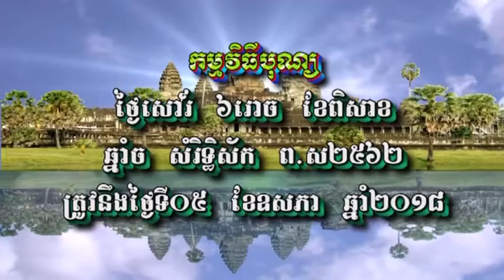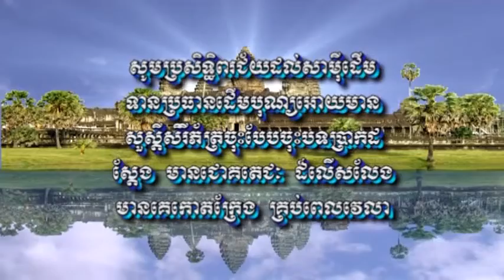បុណ្យចំរើនអាយុជូនម្តាយខ្ញុំ 1 1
បុណ្យចំរើនអាយុជូនម្តាយខ្ញុំ